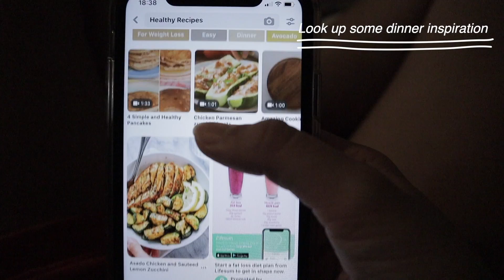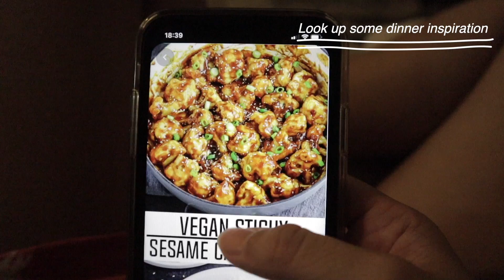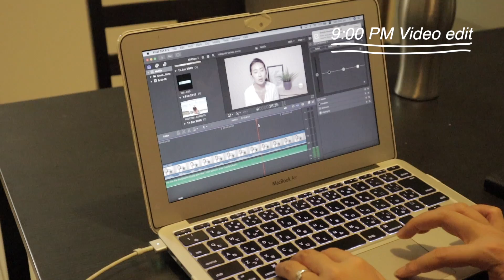Night Routine 【私のいつものナイトルーティンをご紹介！】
どうも皆さん、お疲れ様ですChi（ちー）です。
本日は私のナイトルーティンをご紹介しております。
特に大した事はしておりませんし、洗面所の鏡が汚めですがご了承下さいませ。